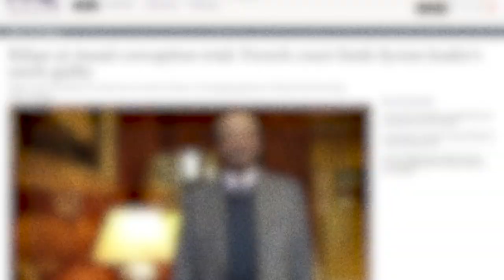The Hama Massacre (short documentary)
Today marks the 40th anniversary of the HamaMassacre. A painful memory to Syrians, and a significant historical event that would repeat itself on a large scale throughout Syria in recent years.